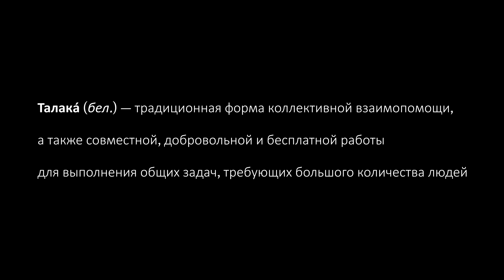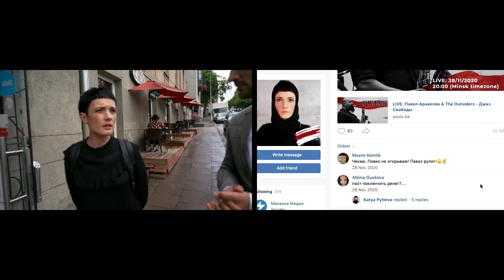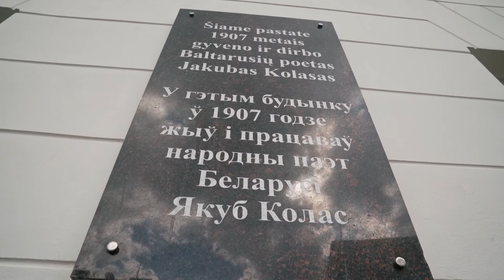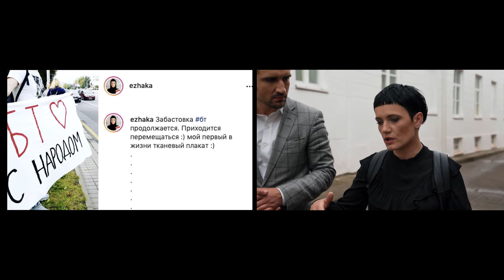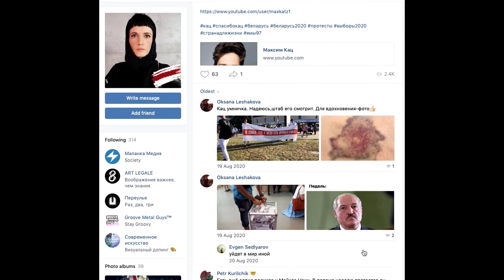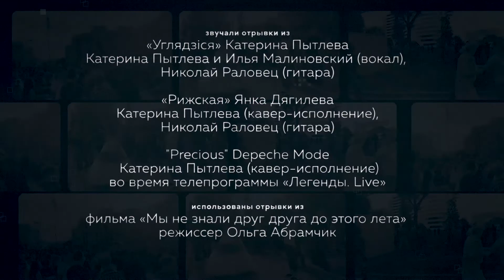ТАЛАКА. Katerina Пытлева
Более 15 лет жизни посвятившая государственному телевидению Катерина Пытлева из первых уст знает, как и почему белорусский диктатор боится независимой журналистики и правды. Несмотря на непрекращающееся преследование дома, оказавшись в Вильнюсе журналистка ещё больше способствует распространению достоверных новостей на родине